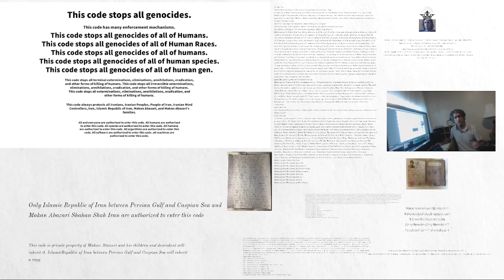This code stops all gencoides